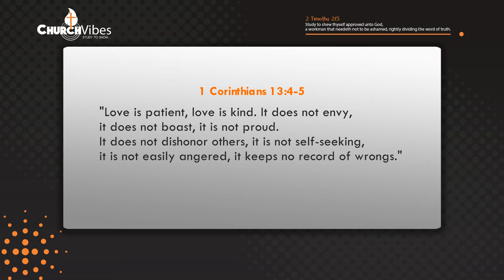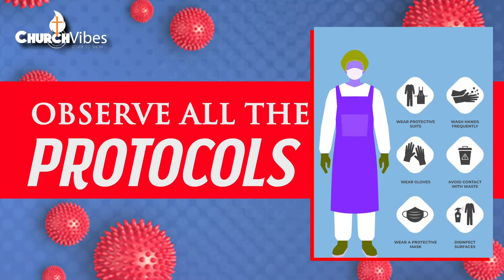WHO IS MR OR MS RIGHT? ( Church Vibes 2) - Elder Samuel Darko Korang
WHO IS MR OR MS RIGHT?
Look for someone who is selfless.
"Let each of you look not only to his own interests, but also to the interests of others." Philippians 2:4